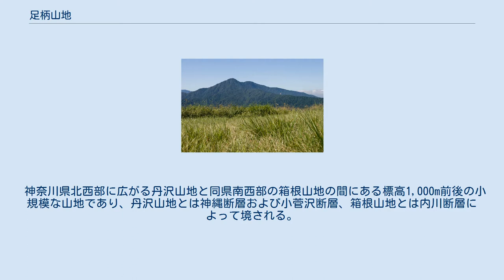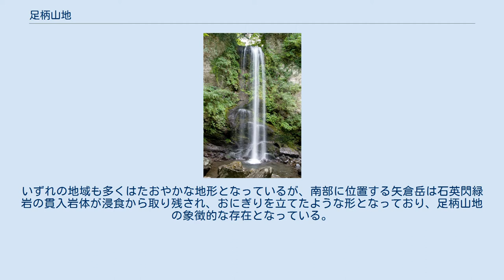足柄山地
足柄山地（あしがらさんち）は、神奈川県西部の足柄地域から静岡県東部の駿東郡小山町にかけて広がる山地である。
 神奈川県北西部に広がる丹沢山地と同県南西部の箱根山地の間にある標高1,000m前後の小規模な山地であり、丹沢山地とは神縄断層および小菅沢断層、箱根山地とは内川断層によって境される。
このように断層によって隔てられた山地であるが、丹沢山地や箱根山地の一部として扱われることも多い。
 山地中央部を流れる酒匂川によって北東部と南西部に分けられ、北東部は起伏の小さい地域、南西部は起伏の大きい山地となっている。
いずれの地域も多くはたおやかな地形となっているが、南部に位置する矢倉岳は石英閃緑岩の貫入岩体が浸食から取り残され、おにぎりを立てたような形となっており、足柄山地の象徴的な存在となっている。
 東名高速道路大井松田ICから足柄SAにかけての山間部の山々は足柄山地の山々であり、上下線の都夫良野トンネル（新都夫良野トンネル）は山地北部の大野山南腹を、上り線の鳥手山トンネルは山地中部の鳥手山北側の山腹を貫いている。
 丹沢山地南端の大野山中腹より見た足柄山地 特徴的な山容の矢倉岳 大野山南側の山腹を貫く新都夫良野トンネル 矢倉岳山頂より望む金時山（2010年9月） 小田急小田原線・新松田駅付近より見た足柄山地周辺の山々（2012年11月撮影） 内川・夕日の滝